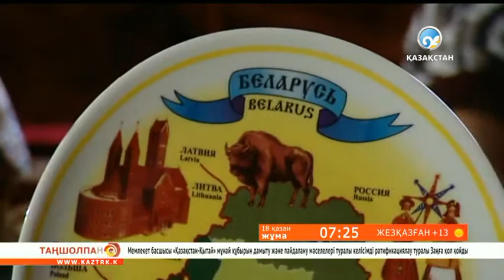Ермахан Ыбрайымов болашақта мұражай ашпақшы